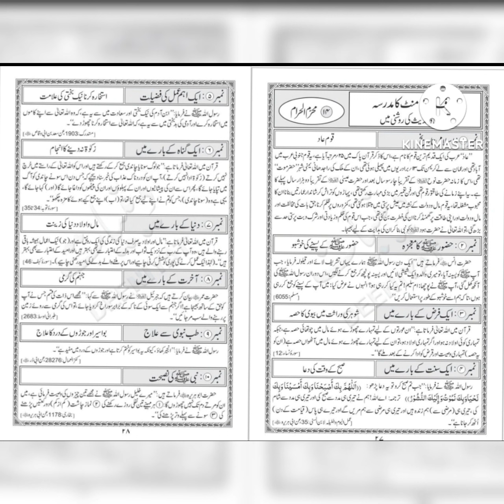sirf 5 minute ka madrsa Qur'an 🕋 o hadees 📖 ki roshni 🌌 me | 14 Muharram 1444 | 13/08/22 Saturday